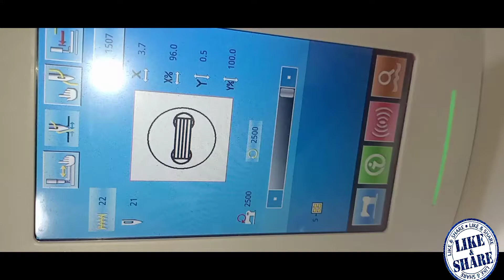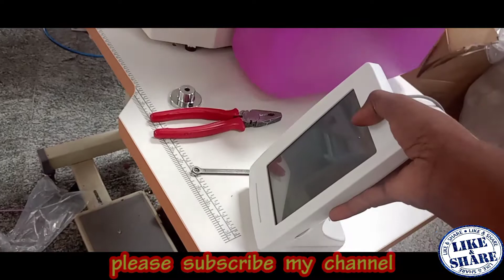Button Attached Machine Unboxing - Hikari HK2900 New Machine Unboxing Video.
There are many types of sewing machine. Some are used for special purposes such as bartack machine, button hole making machine etc. This type of machines works in a cycle and so these are called simple automatic machine. Here we study on such a type of machine that is button attaching machine. Button sewing machine is a special type of machine which is used in apparel industries to attach button so it is called button attaching machine.

A button attaching machine is used to sew the button in the garment without damaging it. Various types of buttons like a button with two holes, four holes or shank could be sewn on this machine by making simple adjustments. The sewing action comprises a series of parallel stitches whose length is equal to the distance between the centers of the holes. The needle has only vertical movement but the button moves sideways by means of the button clamp for stitching. A hopper feed is a special attachment that automatically feeds the button to the clamp of the needle point of the machine. With this attachment, the button and needle are automatically positioned and the threads are clipped. Button attaching machine is ideal for stitching Shirts, T-shirts, Uniforms etc. It is highly applicable in number of different garment applications.

Objectives:
To know about the machine parts.
To know about the thread path.
Features of button attaching machine:
In garment sewing, button attaching machines is used because huge amount of apparel is made here. Attaching or sewing button by hand is time consuming. That’s why button attaching machine is used in garment industry.

The features of button sewing machine is specified here shortly:

It is a simple automatic machine.
Button positioning can be automatic.
Sewing is according to the hole in button and may be cross or parallel.
Button can be sewn using lock stitch or chain stitch.
Automatic feeding of the shirt buttons
Buttons with 2 holes, 4 holes or shanks can be sewn on the same machine.
Generally the needle has a vertical movement only.
Button is moved from side to side by the button clamp.

Specification:
Thread stand
Thread guide
Disc type tensioner
Thread guides
Thread take-up lever
Thread guide
Needle
Clamp
Description:
There are different types of button attaching machine and different types of clamps are needed for different types and sizes of buttons. Especially there may two or three holes in the button. Again button of three holes may be attached by parallel or cross sewing. Buttons may be of different types specially there may be shank below the button or during sewing shank may be made by thread. For sewing button lock stitch, chain stitch or hand stitch machine may be used. When using chain stitch the sewing looks neat below the button but the safety of stitch is low that is the button may be fall out opening the sewing. This will not happen when used lock stitch but it is not as neat as chain stitch. In automatic machine by a hopper and pipe button is fed in button clamp in auto system and button is positioned. Moreover a predetermined number buttons can be attached in a cycle in a predetermined distant in a dress.
Conclusion:
Button attaching machine works for stitching shirt buttons in a cycle and so these are also called simple auto machine. This type of machine can not be used for normal purpose. But for making a complete garment their importance can not be denied. Special care and sufficient knowledge is necessary for proper working. Otherwise faulty sewing may be done. I would like to give special thanks to our teacher. I am also grateful to our instructors

a small, often round, piece of plastic, wood or metal that you use for fastening your clothes.

machine ;
model ;